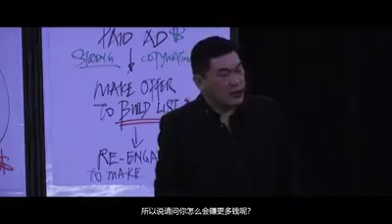Digital Dominance Finale Highlight Sep 2018